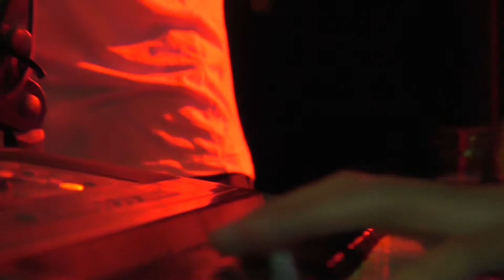Detieti - Zhek Zhmerek Zhesh / Жек Жмерек Жеш @ Клуб "ТеатрЪ" 09.09.2015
Михаил "Хэн" Иванов - бас
Виктор Тихонов - ударные, вокал
Иван "Ваниш" Хворостухин - гитара
Пётр "ПейотR" Болотов - клавишные